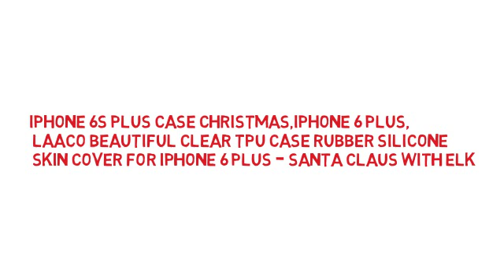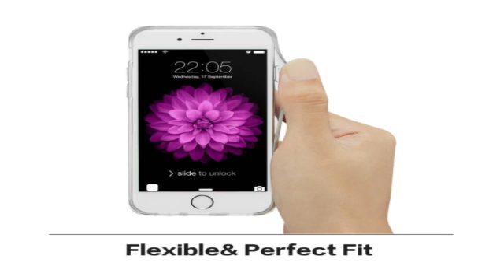iPhone 6S Plus Case Christmas